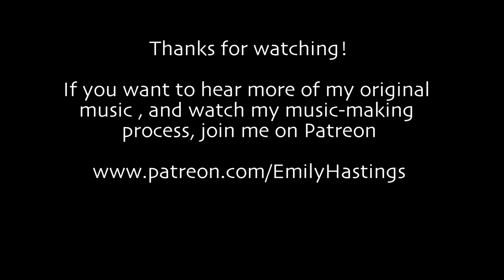Danse Macabre - Original Music by Emily Hastings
Danse Macabre by Emily Hastings
And, yeah, my cat tore up my chair... share your cat horror stories in the comments haha